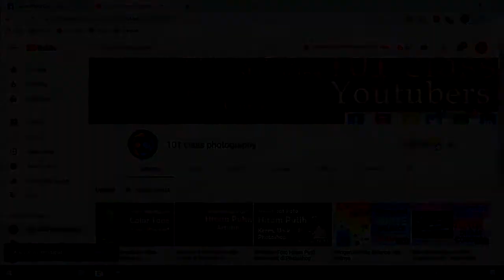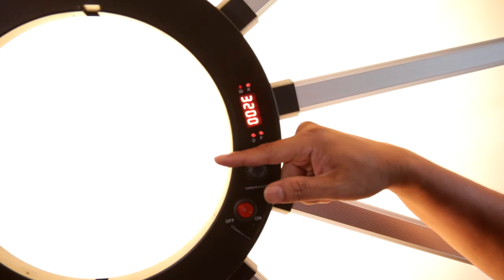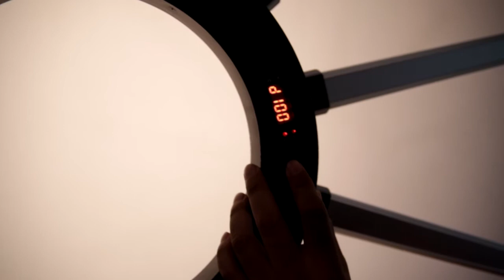Lampu Ajaib Yang Bisa Membuat Bintang Di Mata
Lampu Ajaib Yang Bisa Membuat Bintang Di Mata Starlight LED